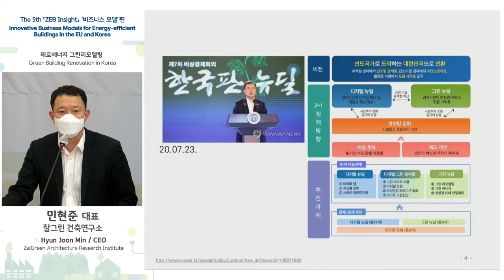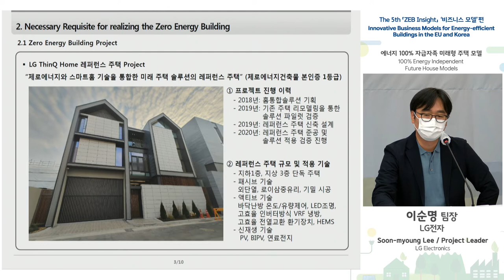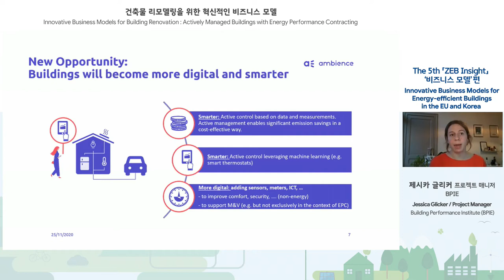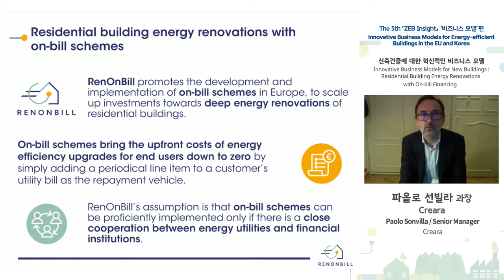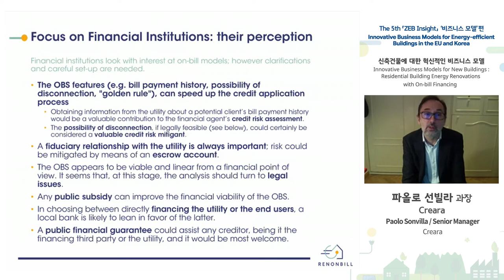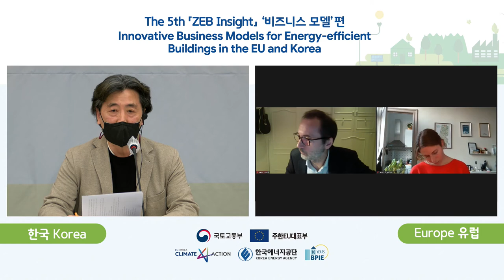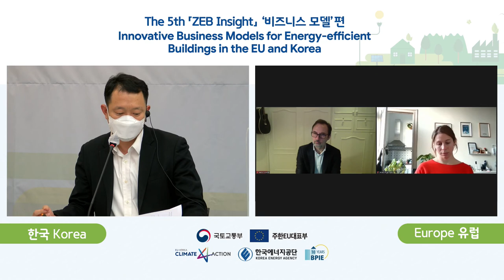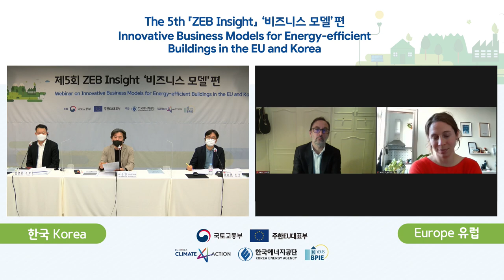제5회 ZEB Insight '비즈니스 모델' 편 온라인 중계 영상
제로에너지건축물 의무화 로드맵 달성을 위한 민간 주도의 기술·정책 공유의 장인 제5회 ZEB Insight ‘비즈니스 모델’ 편이 개최되었습니다.
온라인 생중계로 진행된 ZEB Insight ‘비즈니스 모델’ 편을 자세히 알아볼까요?